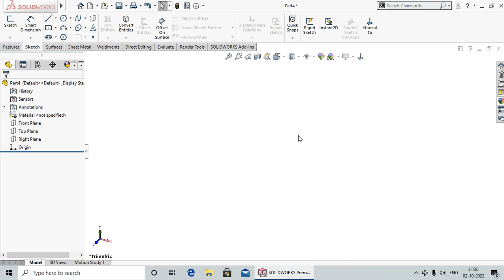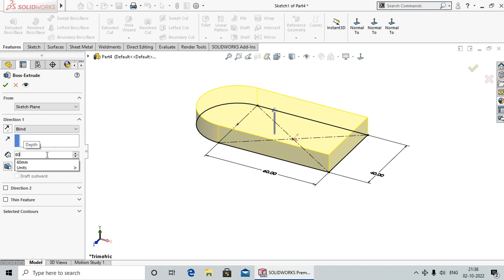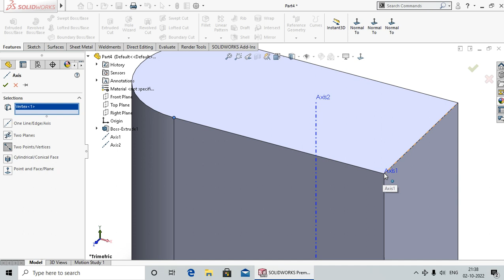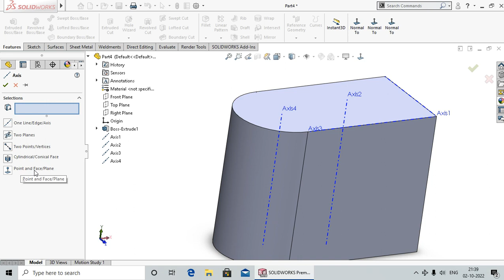Solidworks tutorial in Hindi 70. How To Insert Axis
Hello dosto aaj ki lecture me Aap ko Shikhaya Hu ki Solidworks me Axis Insert  kaise karte hai. Ummeed hai aap ko ye video pasand aayega.aap ka bahut bahut dhanyabaad.

Creating a Reference Axis in SolidWorks
How to insert AXIS in SolidWorks
Axis Insert in solidworks
solidworks tutorial in hindi
solidworks tutorial
SolidWorks Complete learning tutorial in Hindi
Easy2designcenter